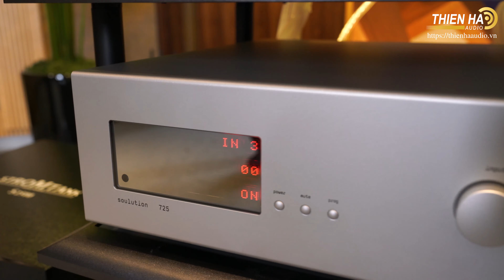Loa Bowers&Wilkins 802 D4 + Power Stereo Soulution 711 + Pre-amp Soulution 725 - Ấn Tượng - Cảm Xúc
Vẻ ngoài của 800 Series mới đã được tinh chỉnh một chút, đầu tiên hãng đã bổ sung màu Satin Walnut mới, đây là sự kết hợp giã vẻ thanh tao của màu gỗ óc chó tự nhiên cùng sự sắc nét, sang trọng của màu bạc kim loại. Bên cạnh đó, vẫn có những màu từ trước như Rosenut Gloss Black, White và Satin.

Mặt trên của thùng loa được trang bị một tấm nhôm đúc thay thế cho phiên bản bằng gỗ trước đó, mang đến độ cứng cao hơn và góp phần cải thiện độ tĩnh bên trong thùng loa. Để mang tới không khí sang trọng, đẳng cấp hơn cho căn phòng giải trí tại gia, B&W đã phủ thêm một lớp da đến từ thương hiệu Connolly – một hãng thời trang nổi tiếng của Anh Quốc lên mặt trên của lớp nhôm.

Thiết kế vỏ Tweeter-on-Top Solid Body cũng đã được hãng loa B&W tinh chỉnh khi sử dụng hệ thống Solid Body dài hơn (30cm) cho âm thanh mở hơn ở tần số cao hơn. Chi tiết này được đúc từ một ống nhôm nguyên khối – giúp cách ly tweeter khỏi thùng loa và môi trường xung quanh, nâng cao độ chi tiết của âm thanh. Đồng thời, phần thân body này còn được anode hóa, giúp tạo một lớp oxit cực bền trên bề mặt nhôm, gia tăng khả năng chống ăn mòn và chịu được các tác động của môi trường, đặc biệt là môi trường khắc nghiệt ở Việt Nam.

Đặc biệt, B&W 800 Diamond D4 là dòng loa đầu tiên trên thế giới có driver mid không cần nhện thay vào đó là củ loa Mid ‘Continuum Cone’. Theo đó, hệ thống này thay thế bộ phận mạng nhện vải thông thường bằng một thiết kế tối giản từ vật liệu tổng hợp, giúp cải tiến hiệu suất
👉Chi tiết: